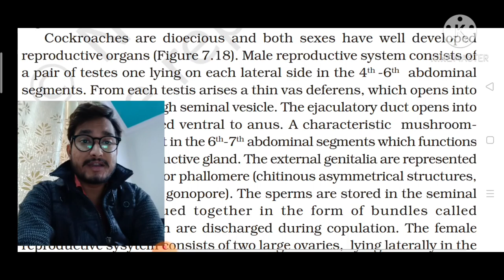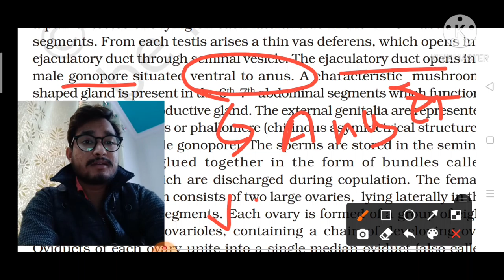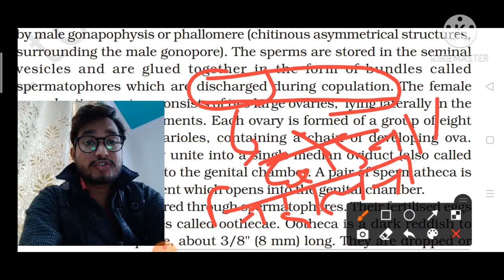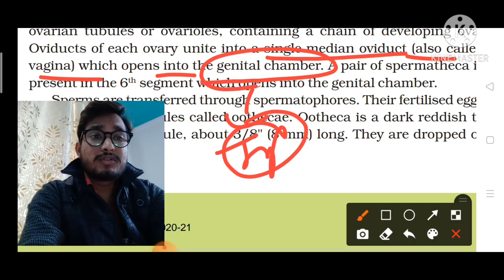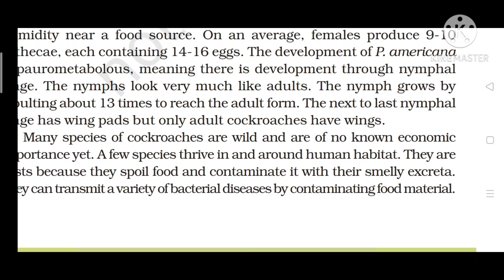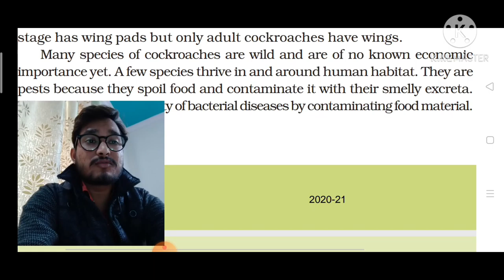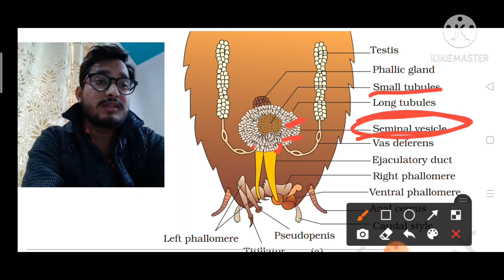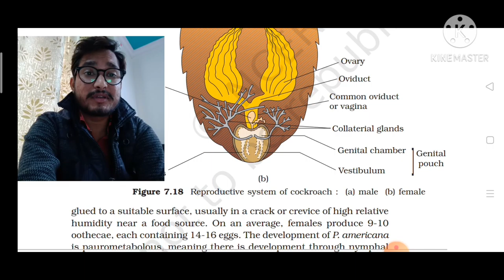# Reproductive system of cockroach , # NEET / AIIMS Reproduction of cockroach by Abhi, 11 Class Bio.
In this particular video we discuss about Anatomy of cockroach in anatomy of cockroach basically we discuss about Reproductive system of cockroach.
Basically in reproduction of cockroach we disscuss about which type reproductive system found in cockroach.
I highlight some point in reproductive system of cockroach that is -
 What is Hermaphrodite / Bisexual/ monociuos
Where male reproductive structure found in male..
 Where female reproductive stucture found in female.
What's position of reproductive structure and function.
 What is Gonapophysis / Phallomere.
 What is male Gonopore.
What is spermatheca.